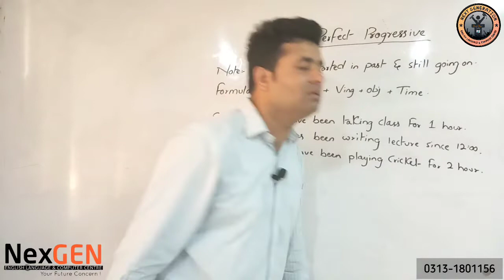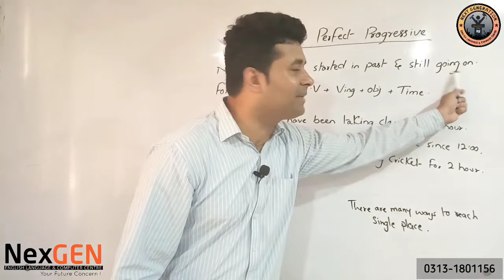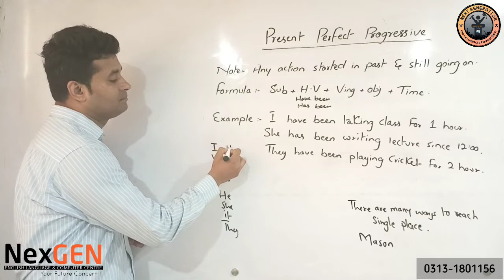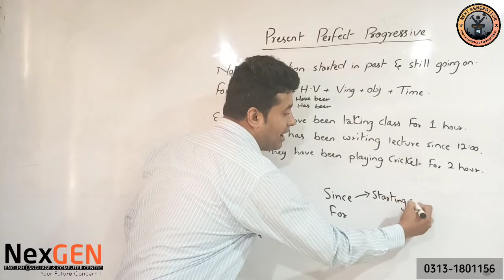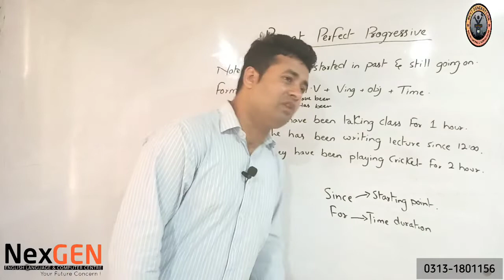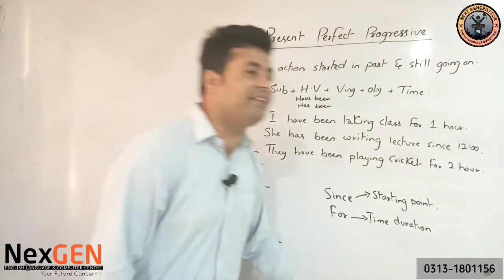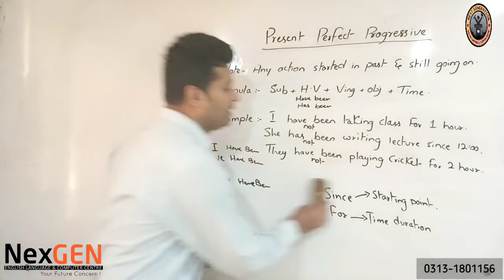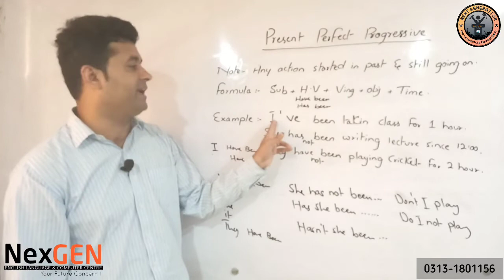Present Perfect Progressive in English | Lesson#5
Present Perfect Progressive in English | Lesson#4 (Part B)